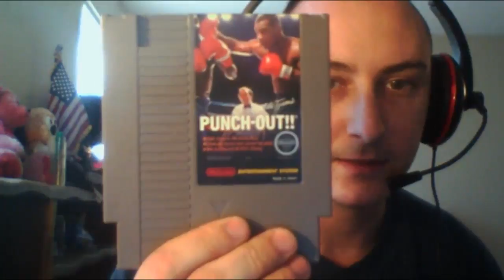Let's Play Kickle Cubicle Episode 6.5